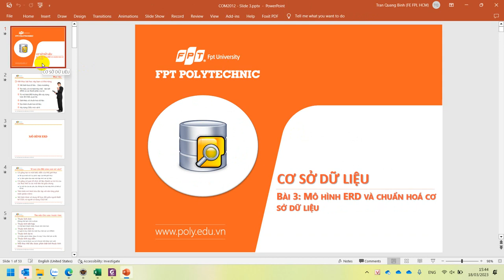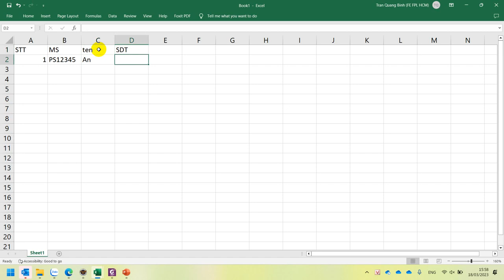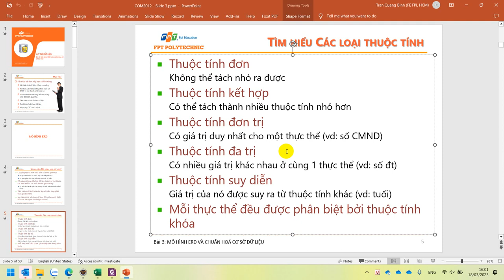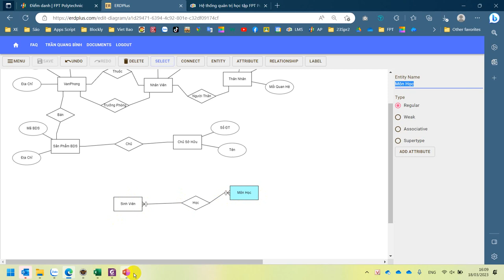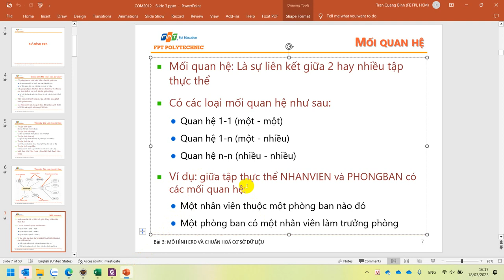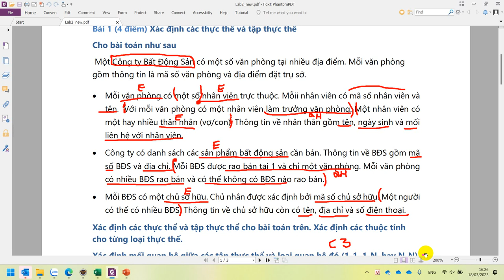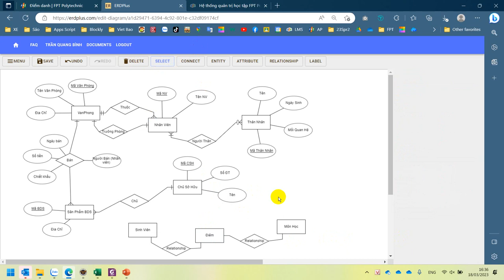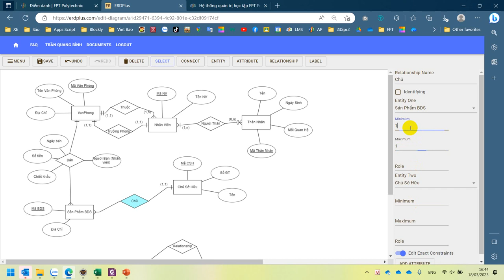COM2012 Slide 3 - Mô Hình ERD và Chuẩn Hoá Cơ Sở Dữ Liệu